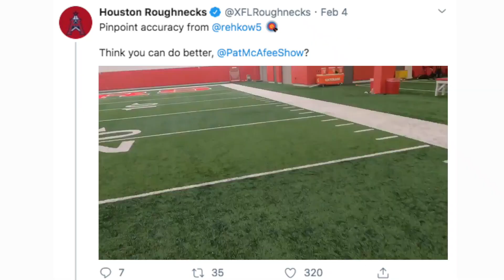Pat McAfee: Professional Trickshotter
Dude... That was perfect...